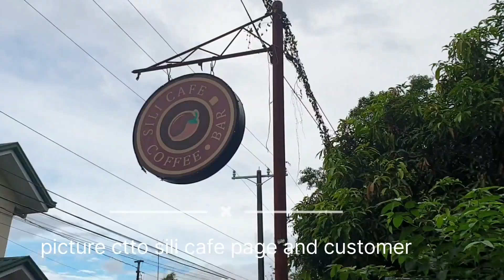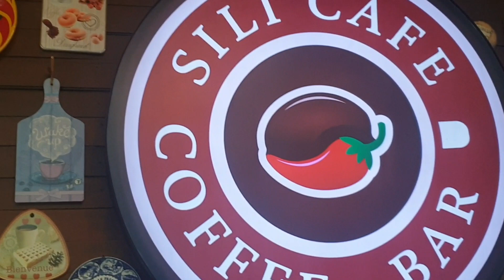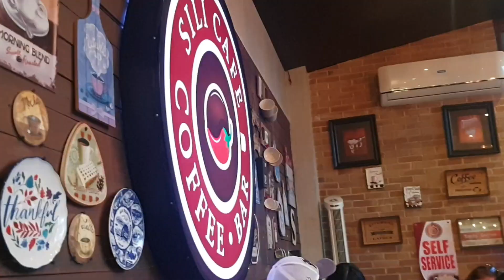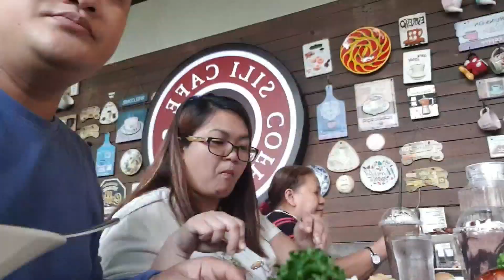The best spare ribs at roast beef @ Sili Cafe.